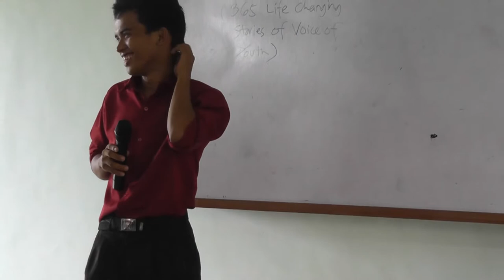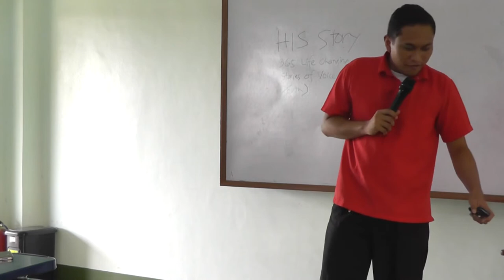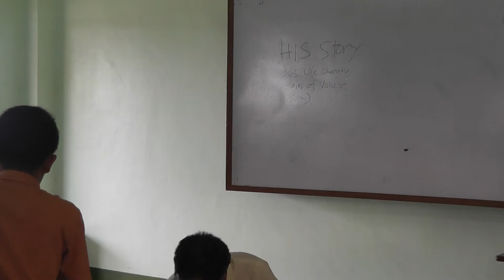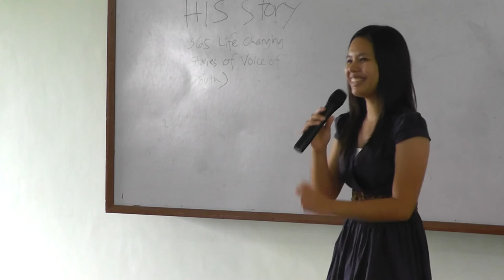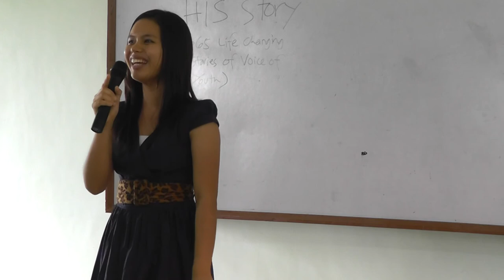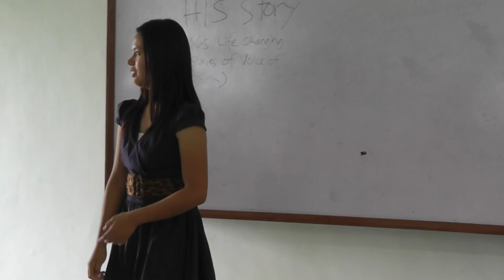00025 voice of youth testimonies voice of youth testimonies voice of youth testimonies voice of yout